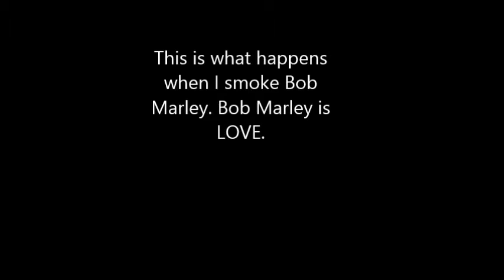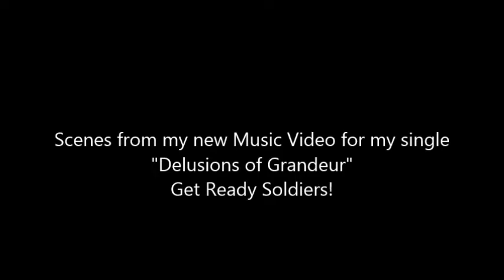Angelo Garcia Being Silly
Jeez Louise ,
Learn to LIVE YOUR LIFE FOR YOU!
Remember others will always attempt to dictate what you should or should not do. At the end of the day only because somebody does not approve of how you behave or carry yourself , what you wear, or whether you like to be silly to be silly , poke fun at life, and laugh; its not up to them how you decide to EXIST , PERIOD!
Never lose your sense of SELF only because it makes them uncomfortable.
LIVE FREE, BE SPONTANEOUS, HAVE FUN, AND LAUGH AS MUCH AS YOU CAN! Spread that LOVE!
It's not that serious,
Some people need to Lighten the FUKK UP!

Jeez Luise,
Aprende a ¡VIVIR TU VIDA POR TI!
Recuerda que otros siempre van a intentar dictarte que es lo de debes y no debes hacer. Al final del día solamente porque alguien no acepta como te comportas o manejas tu vida, que te pones o cuando te gusta ser ridiculo, hacer burla de la vida, de reir, no dependes de ellos para EXISTIR, ¡punto!
Nunca pierdas tu sentido de Ser tú solo porque haces a los demas sentirse incomodos.
¡VIVE LIBRE, SE ESPONTANEO, DIVIERTETE, Y RIE TANTO COMO PUEDAS! ¡Propaga ese AMOR!
No es tan serio,
Algunas personas necesitan aligerar la ¡mierda! — me siento FREE TO BE ME! I fucking Love who I am!